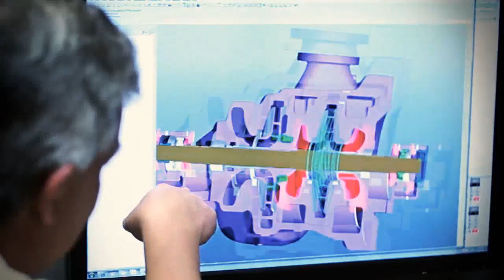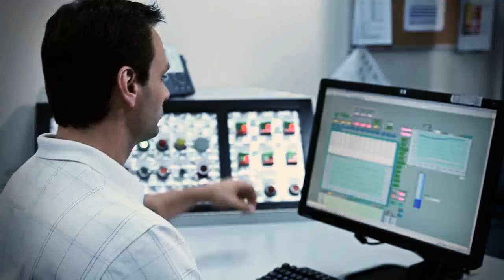ITT GouldsPumps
Brand video.